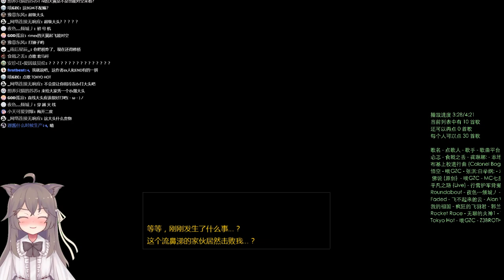RA3 Insurrection Allies Campaign 2 "Fanatics" (Still too many sea-wings!)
After years of conflict, the Allies are finally on the brink of victory. Cowering behind the walls of the Kremlin, the Soviets decide to turn to one last act of desperation - the use of an experimental time travel device. The mission: to go back in time to eliminate Albert Einstein before he creates the technologies that will lead the Allies to ultimate victory. After a successful mission, the Soviets return to the present and find the Allied position weakened. But before they can truly celebrate, they find out their actions have spawned a new threat and global superpower: the mysterious, technologically-advanced Empire of the Rising Sun. Welcome to World War III.